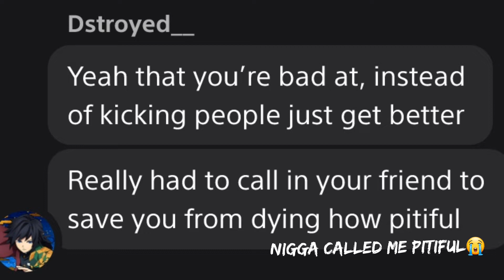He Said I Couldn't Beat Him On My Own, So i Edited A Video | Dragon Ball Xenoverse 2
xenoverse 😨